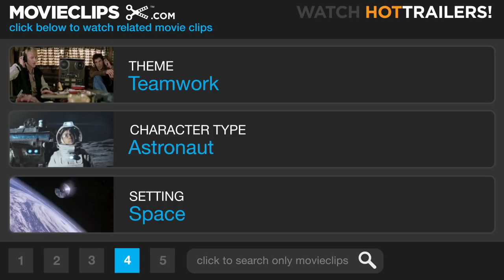Star Trek: Insurrection (2/10) Movie CLIP - Come Out, Come Out Wherever You Are (1998) HD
CLIP DESCRIPTION:
Captain Picard (Patrick Stewart) and Commander Worf (Michael Dorn) search for Commander Data (Brent Spiner).

FILM DESCRIPTION:
Star Trek: Insurrection manages to recall the original 1960s series' spirit of liberalism, while transcending it for sheer boldness, embracing issues that are on the political cutting edge in the 1990s and beyond. The fact that the first 30 minutes are presented as a mystery only makes the material more engrossing. While assisting a survey team of Federation allies observing the populace of a distant planet, Lt. Commander Data (Brent Spiner) seemingly goes berserk and attacks the survey team, exposing their existence to the populace and jeopardizing the mission. Captain Picard (Patrick Stewart) brings the Enterprise into orbit to try and apprehend Data and find out what happened . He discovers that the mission isn't one of observation, but the involuntary relocation of a small, peaceful population, undertaken by the Federation and its rogue planet allies the Son'a, supposedly to secure the planet's youth-restoring qualities. As it turns out, there's a much darker side to the plans of the Son'a, and a personal side to the carnage planned by the Son'a leader Ru'afo (F. Murray Abraham). Picard and his officers, suitably outraged by this violation of the Prime Directive -- that no Federation mission may interfere with the natural evolution of an alien culture -- take matters into their own hands in an attempt to expose the plot to public scrutiny, risking their lives in the process.

CREDITS:
TM & © Paramount (1998)
Cast: Michael Dorn, Brent Spiner, Patrick Stewart
Director: Jonathan Frakes
Producers: Rick Berman, Marty Hornstein, Peter Lauritson, Michael Piller, Patrick Stewart
Screenwriters: Gene Roddenberry, Rick Berman, Michael Piller